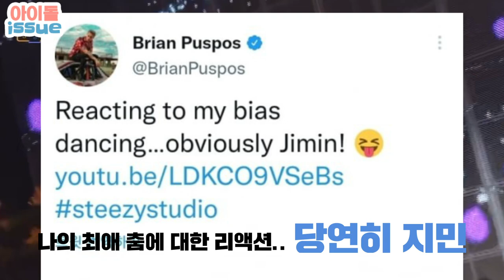[ENG SUB] Jimin of BTS, choreographer of 'Butterfly' and 'Serendipity' said "Jimin is Perfect"